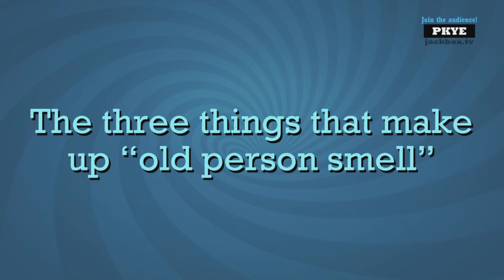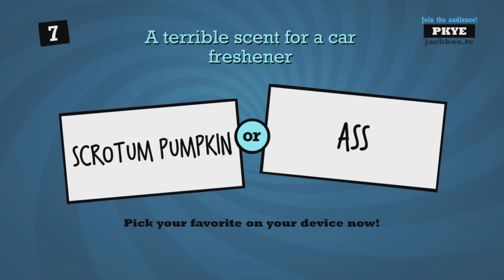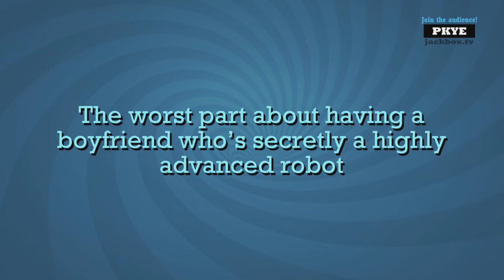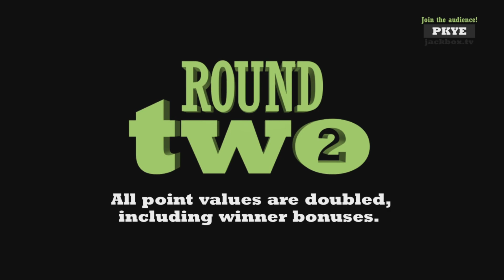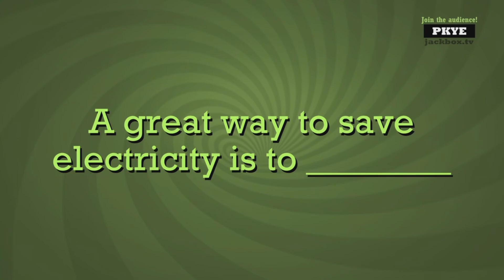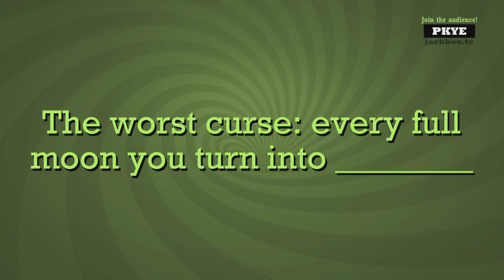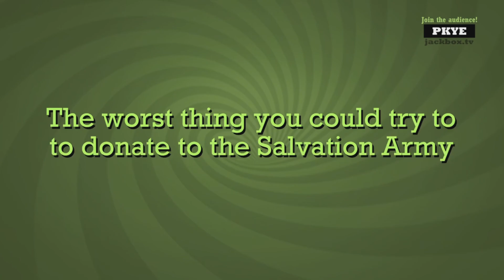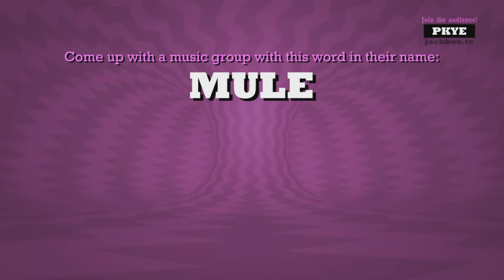Everybody Poops II: Poop Harder - QUIPLASH 2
Quiplash is the gut-busting battle of wits and wittiness! Just use your phone or tablet (no controllers needed) to answer simple prompts.

There are no rules or correct answers. You just say whatever you want! Your answer will be pitted against another player’s answer in a head-to-head battle. Other players – and even an audience of up to 10,000 people – then vote on their favorite answer. It’s that simple.

Check out everyone that took part of this gaming session: @MeliPlayful-Tengu @Tengu230 @mardyroostercod @simulationmadness @NightMayS